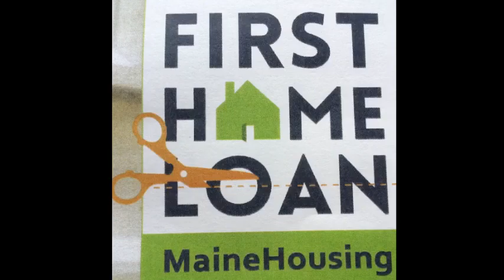June 2016 First Home Loan Rate Cut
MaineHousing press conference to announce its new First Home Loan rate cut and to celebrate start of National Homeownership Month. June 1, 2016